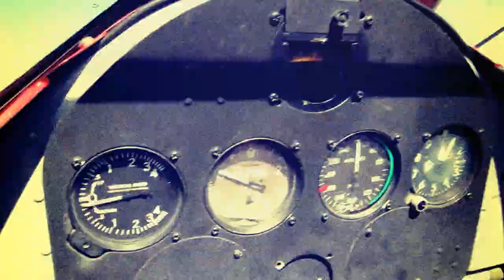Biplane Ride edited using muvee Reveal X in the Foreign Cinema Style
Biplane ride in Sonoma Valley, edited with the Foreign Cinema style, using muvee Reveal X Video Making Software